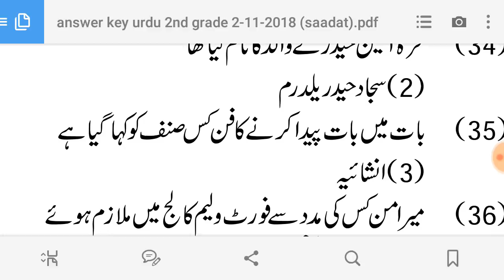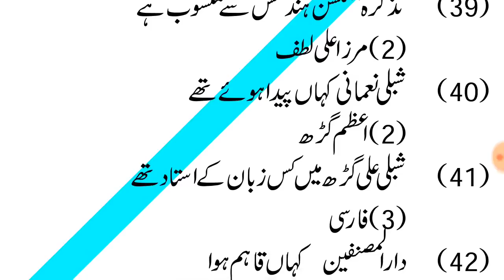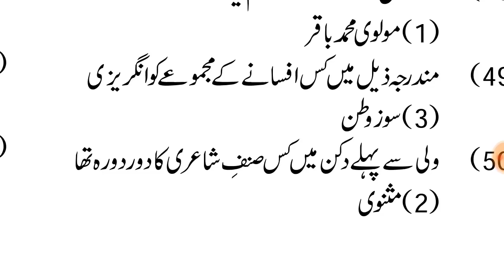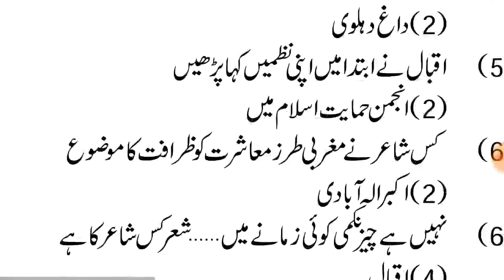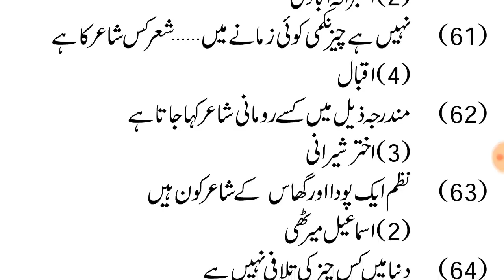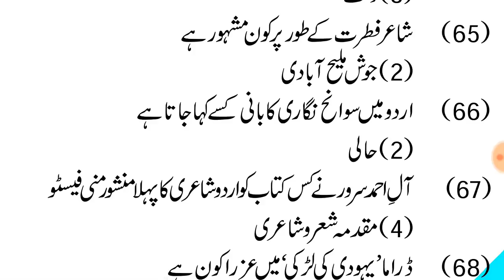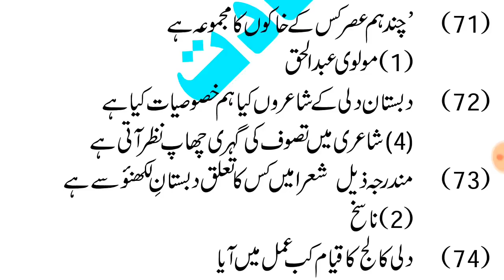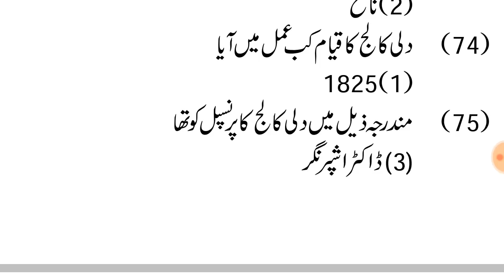RPSC URDU SECOND GRADE 2018 ANSWER KEY Q. 26 Se 75 Tak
Assalamu Alaikum dosto Ispat Mein Humne Sawal Number 26 Se Lekar Sawal numbers 7675 Tak Ka Jawab bataya hai Agle wale party mein hum Aage Ke Bichhde Hue sawalo ke jawab Bataye aap se Guzarish hai ki Aap Hamare is video ko like kare share Kare Taki imaage Vista Rahi video banate hain bahut bahut Shukriya